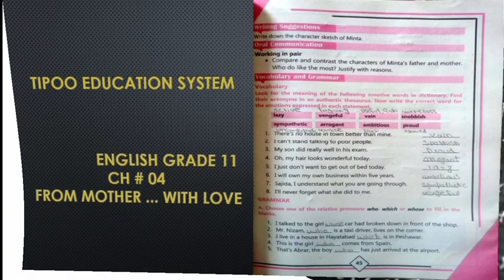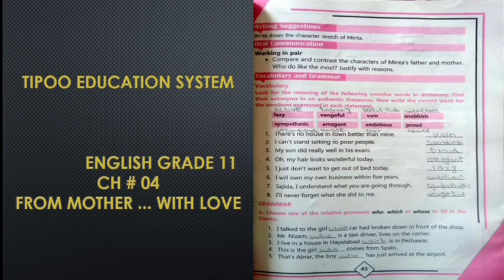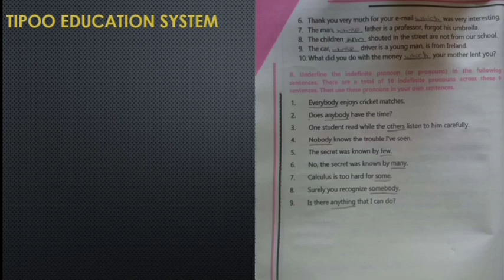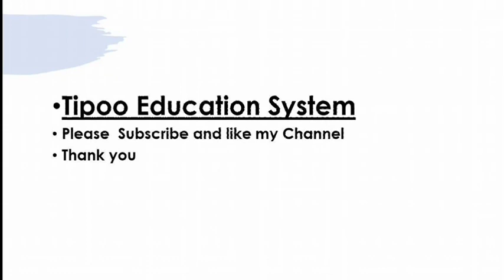English Grade 11 , Unit #4,From Mother...With Love,Tipoo education system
tipoo education system